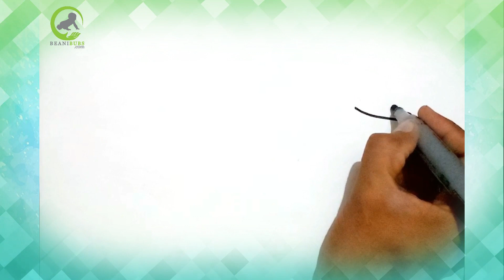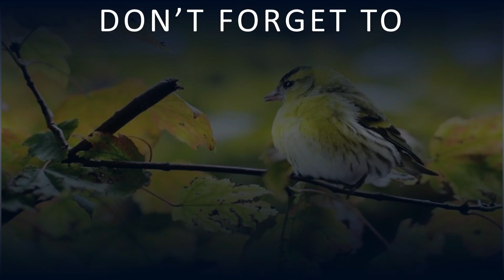How to draw a dolphin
Lean how to draw a Dolphin with a 5 minute lesson.
Lots of fun for the whole family, great time to spend some quality time away from computer games and TV.
You can learn as well, try and follow the drawing and see how different it is from your children’s.
Great activity for toddlers to adults. Learn how to draw a Dolphin. Follow along step by step, colour it with your own colour or use ours.
Find a few interesting Dolphin facts during the video as well.

Other Playlists on Beanibubs Channel:
- Articles, Watch Listen or read
- Learn & Fun Video's for Children
- Parenting Video Quotes
- Relaxation Music for Parents & Children

Have a great day, Kathleen.